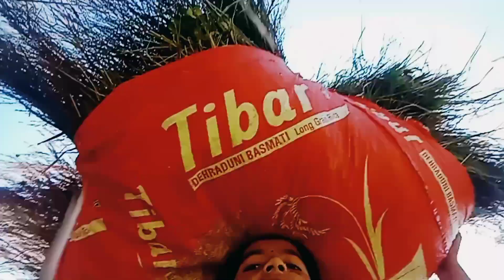हम पहाड़ी लोगों की life भी कैसे होती हैं 😢hard work 🙏यहा के रास्ते 😞